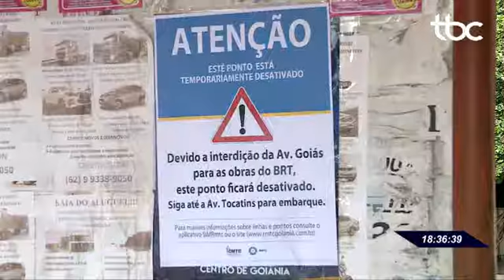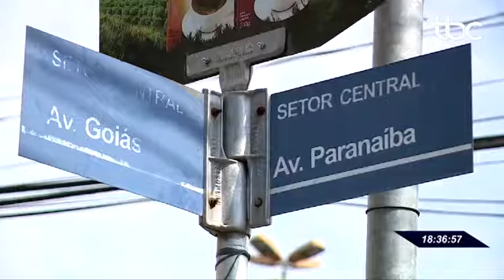TBC 2 | COMEÇA A SEGUNDA ETAPA DA OBRA DO BRT NA AVENIDA GOIÁS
Data de Veiculação: 25/09/2019
Repórter: Lucas Barbosa
Imagens: Jozimar Moreira